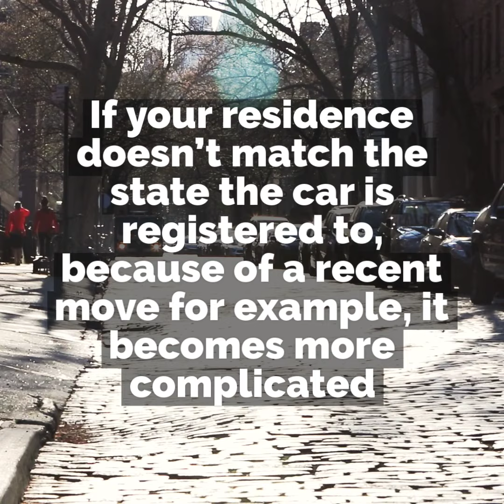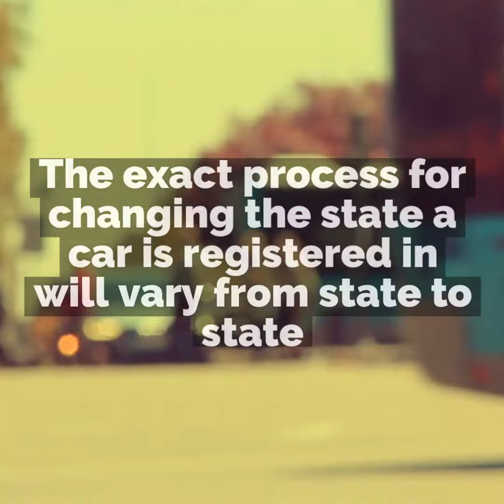Can I Get a Title Loan with an Out of State Title